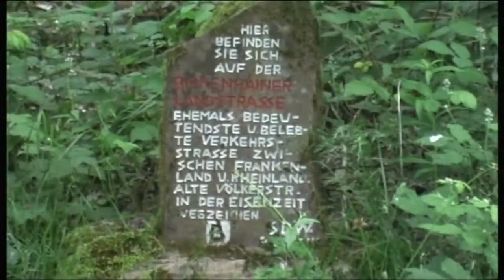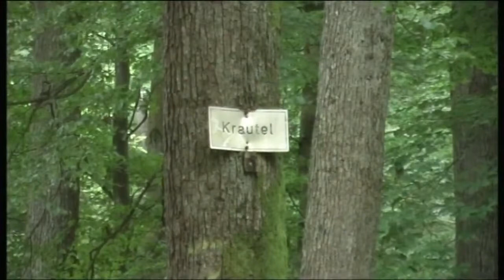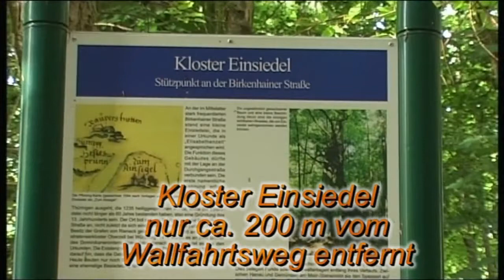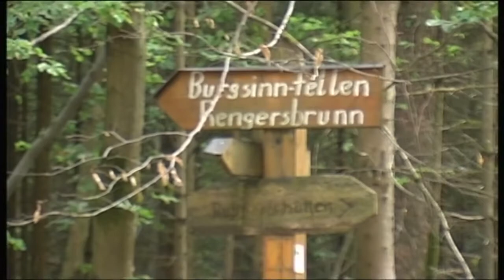Langenprozelten - Wallfahrt nach Rengersbrunn im Jahr 2009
Jedes Jahr am Pfingstmontag treffen sich am frühen Morgen wanderfreudige Wallfahrer aus Langenprozelten und Umgebung, um zur traditionellen Pfingstwallfahrt nach Rengersbrunn aufzubrechen. Es ist ein eindrucksvoller Tag in freier Natur, ein gemeinsames Erlebnis und ein Tag für die Sinne. Einen kleinen Eindruck erhalten Sie durch meinen Kurzfilm von der Wallfahrt im Jahr 2009